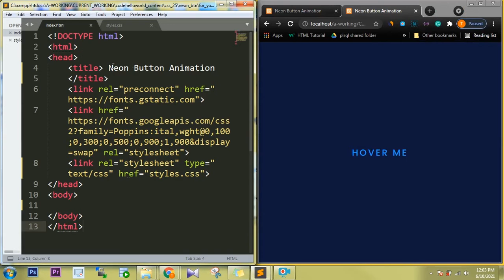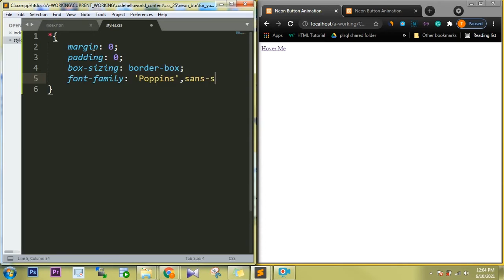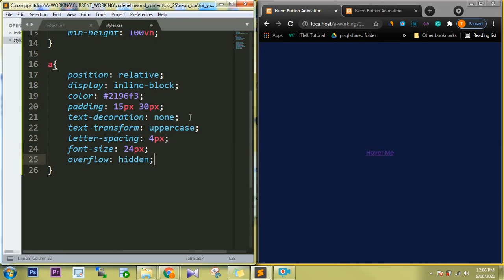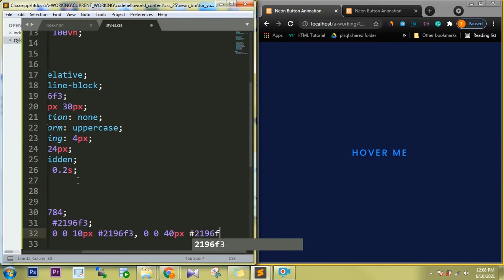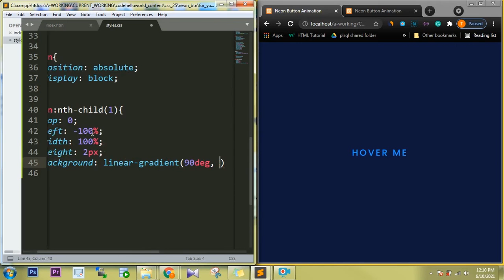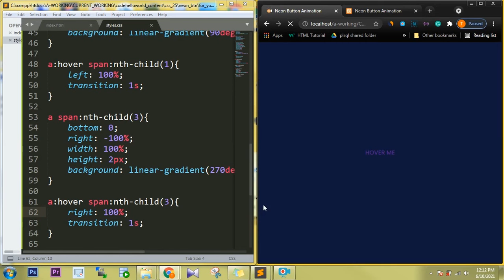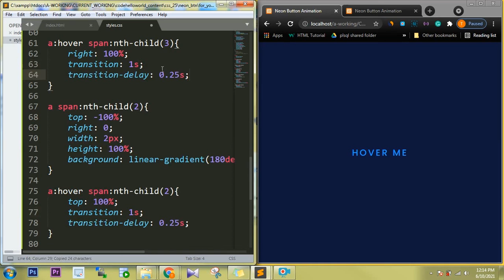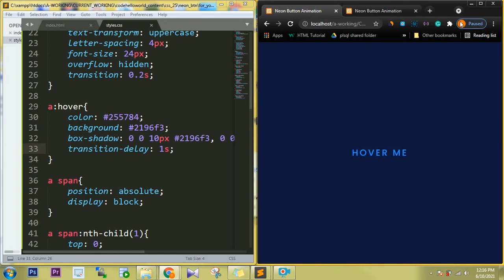CSS Hover Animated Tutorial | Project #1/50 | CSS Animation Effects for beginners.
Here are some of my favourite Amazon electronics:

Redragon Phaser M609 Wired USB Gaming Mouse 3200 DPI/LED Lighting for Windows/Mac PC (Black)

Dragonwar ELE-G9 Thor Wired BlueTrack and Blue Sensor Gaming Mouse with Macro Function with Mousepad for PC Gamers

AmazonBasics Hard Gaming Mouse Pad with LED Lightning Effects

Redgear MPR800 Soft Base Mousepad with 4 LED Spectrum Mode

Offbeat - RGB Gaming Mouse Pad, Non-Slip Rubber Base, Soft Glowing 14 LED Modes | 2 Brightness Mode | Large Extended Gaming Desk Keyboard Pad Mat (800 x 300 x 4 MM) XXL

Python Crash Course, 2nd Edition: A Hands-On, Project-Based Introduction to Programming Paperback

Automate the Boring Stuff with Python, 2nd Edition: Practical Programming for Total Beginners Paperback

Chefman Small Charcoal Grill Barbeque with 4 Skewers, 1 Grill 1 Tong cooking/ outdoor parties/ picnic/ Grilling food For Healthy Grilling Food